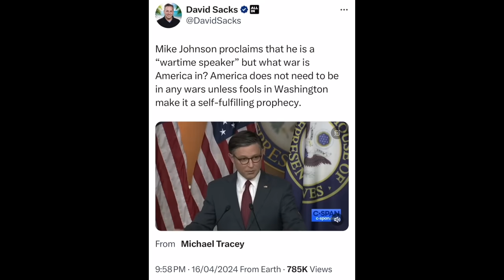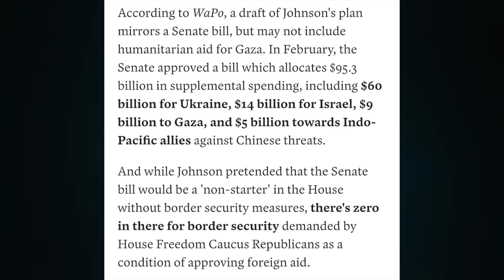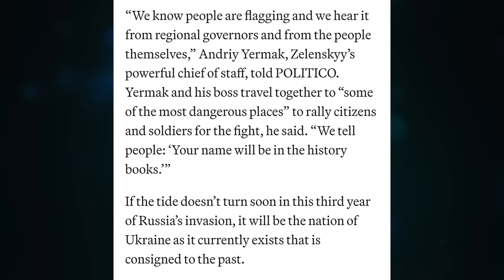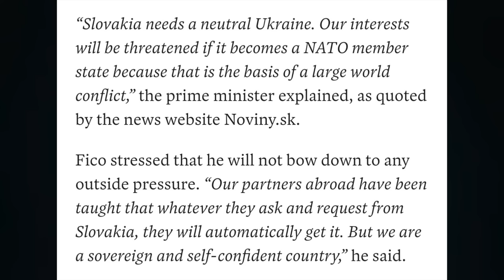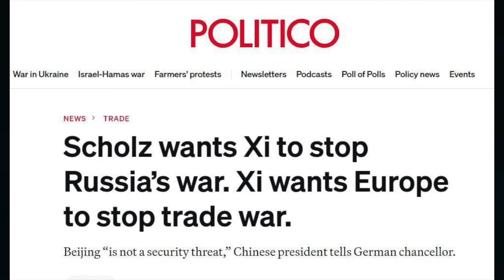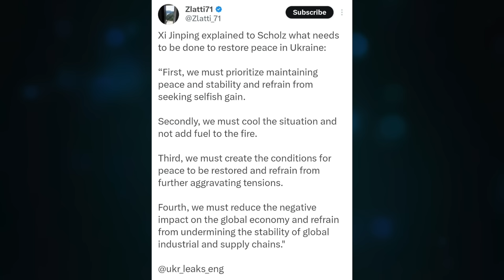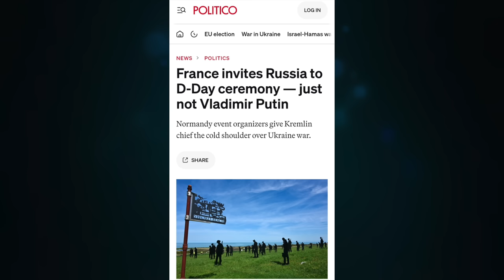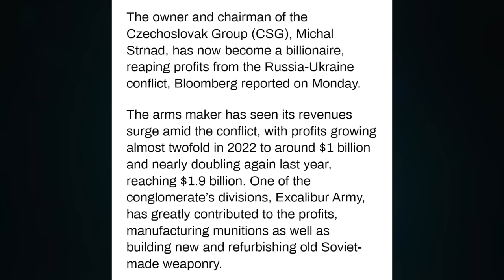Mike Johnson, wartime Speaker. Elensky; No money, game over. Scholz wants Xi to stop Ukraine war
Topic 1302

CRYPTO SUPPORT
BITCOIN: 3JvdnoyWMb93hSRgk58ZstUxg11PW9mKSr
ETHEREUM: 0xF39BdFb41f639B82E3D2Bf022828bC6394F533A3
LTC: MGFiMC18ZViF6DcCixMqAAP11TG4tF6Acj
EMC2: EXX4KK9pZLx7uiLWnCXtp7iMKjtq6o5b6R